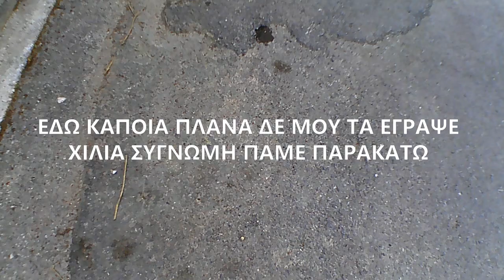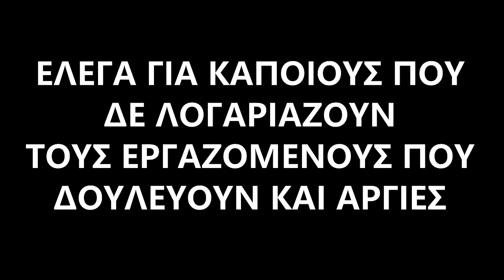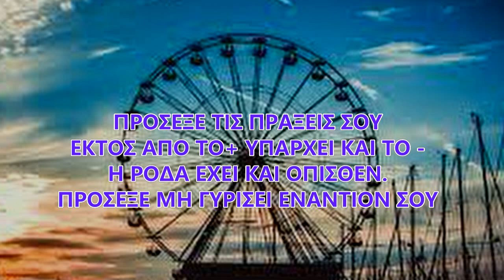Ρόδα. ρόδα είναι και γυρίζει .287 - Αντίστροφη μέτρηση - 28η μέρα.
To Verphil Official είναι ένα κανάλι για όλα τα γούστα και έχει σκοπό να αφήσει όλους τούς θεατές ικανοποιημένους.
Με τα λίγα πράγματα και με την αυτοδίδαχτη εμπειρία που διαθέτει προσπαθεί να δώσει στην οθόνη σας όσο γίνεται καλύτερη ποιότητα υλικόυ σε εικόνα και ήχο. Πιο κάτω θα δείτε τα link των playlist του καναλιού.
ΟΣΟΙ ΘΕΛΕΤΕ ΝΑ ΠΑΡΑΚΟΛΟΥΘΗΣΕΤΕ ΤΑ